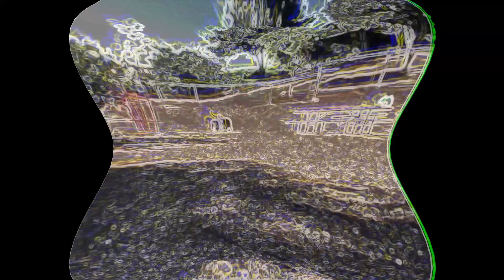A Gentle Existence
Sharing a dream